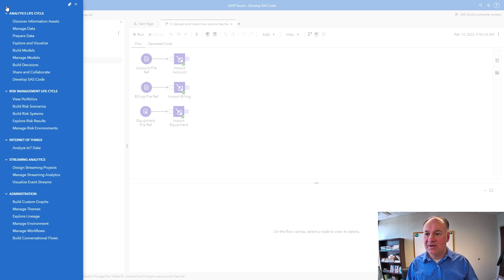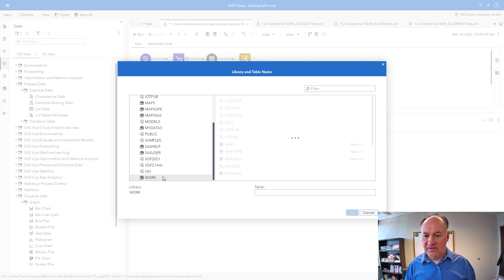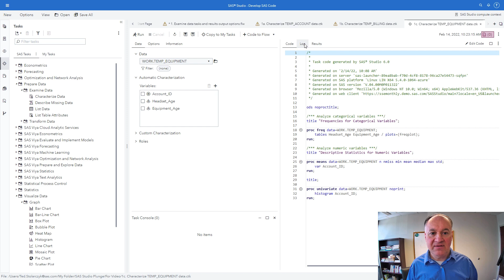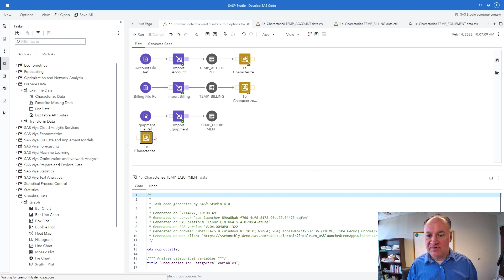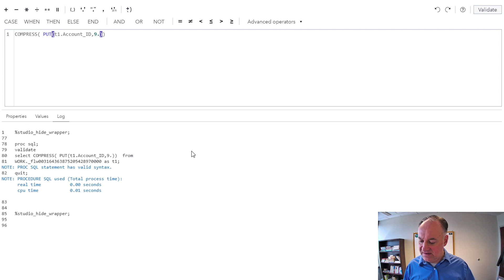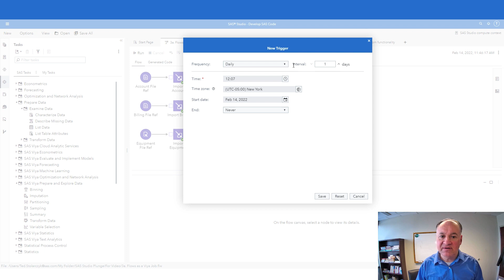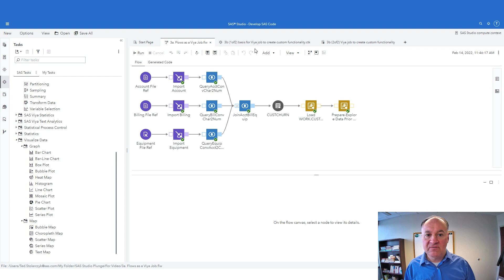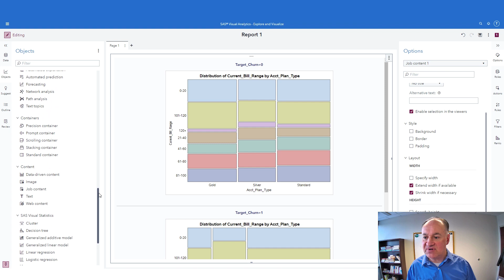SAS Tutorial | Low Code No Code in SAS Studio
Learn about SAS Studio’s low code/no code functionality by joining SAS’s Ted Stolarczyk in the SAS How To Tutorial as he walks through three examples of low programming tasks:

1) Examine data tasks and results output options
2) Transform data and load it into other SAS Viya interfaces
3) Execute flows and SAS Viya jobs

If you’re used to point-and-click analytics interfaces – an experience you’ll find in SAS Visual Analytics, for instance – you’ll appreciate that you can transform data into clean and reliable data sets in SAS Studio without a heavy coding hand.

Chapters
00:00 – Intro
01:18 – Get started in SAS Studio
04:30 – Examine data tasks and results output options
07:44 – Transform data and load it into other SAS Viya interfaces
14:30 – Execute flows and SAS Viya jobs

◉ Take the Low Code / No Code SAS Studio plunge!